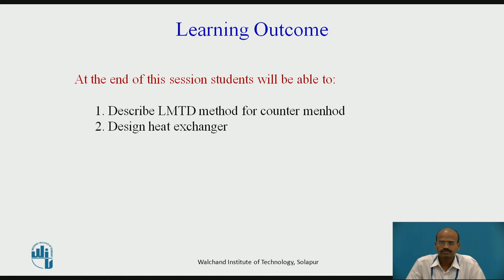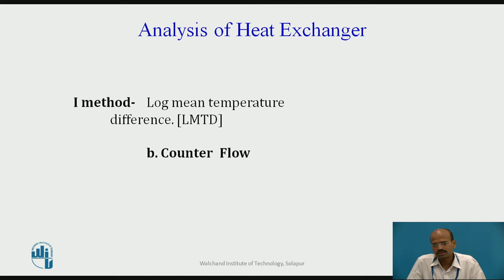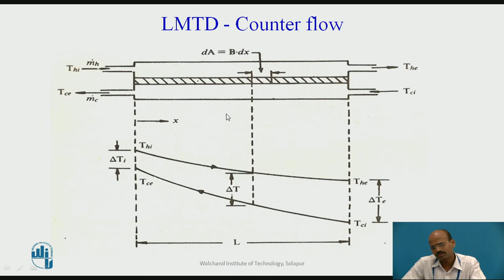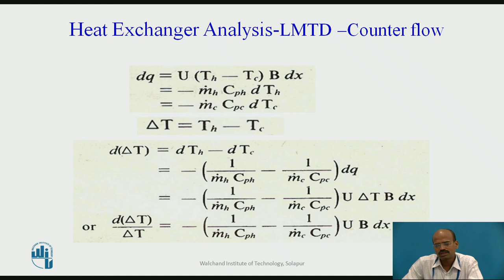Heat Exchanger LMTD Counter Flow Part 3